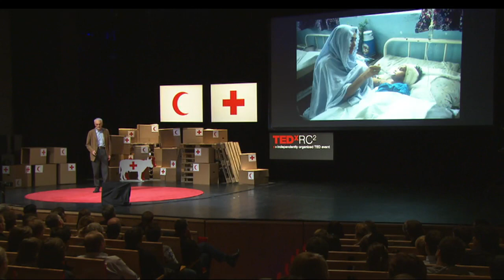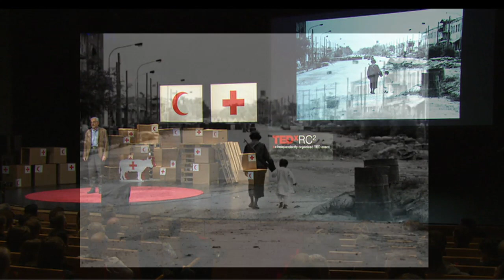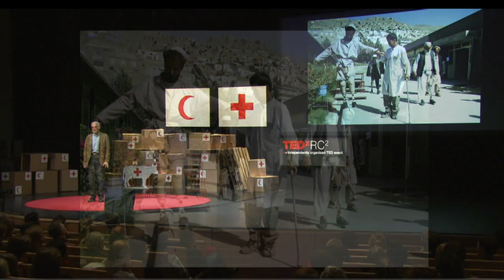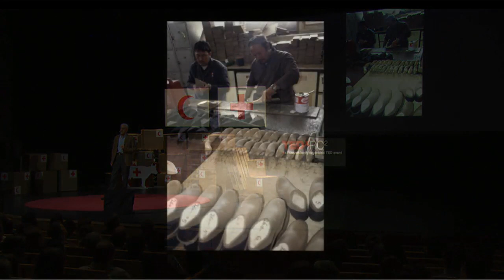TEDxRC2 - Alberto Cairo - Scraps of Men Do Not Exist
Alberto Cairo is the head of the ICRC's orthopaedic program in Afghanistan. He's spent the past two decades in this war-ravaged nation -- far from his native Italy -- helping more than 100,000 Afghan landmine and accident victims learn to find the strength within themselves to not only walk, but also to hope, again.In a country where the disabled are generally given pity but no rights, Cairo found a way -- through micro-loans, local employment solutions and home schooling -- to give tens of thousands of disabled Afghans a job and a sense of dignity and pride.

At TEDxRC², he shares with us his wish for overcoming the social and physical barriers the disabled face in war-torn communities across the globe.